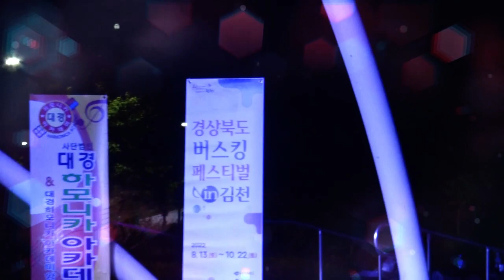대경하모니카아카데미클럽# 꽃물연주#경상북도#버스킹#페스티벌in김천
내고향#김천에서 하모니카#연주를 할수있어 # 감사함을 전합니다.